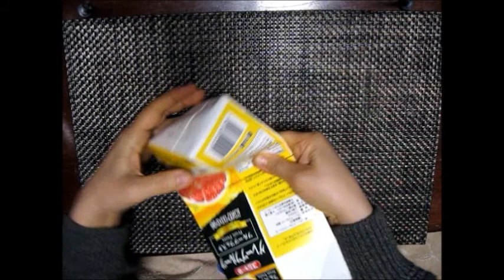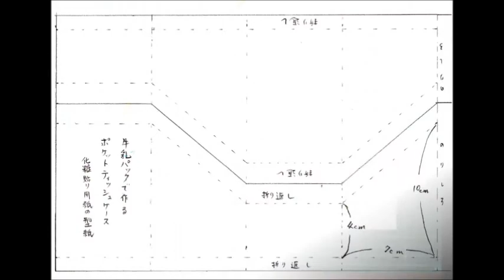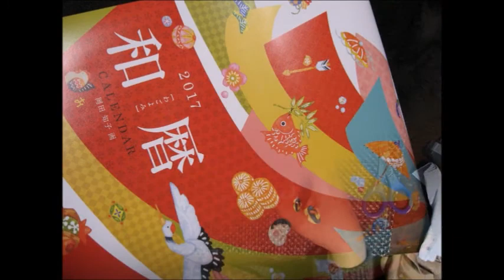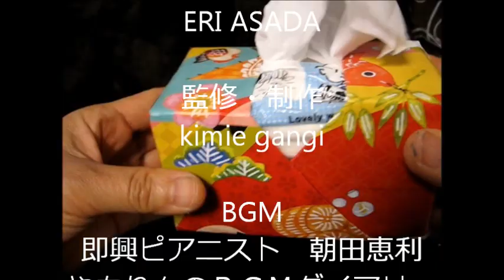kimie gangi監修 牛乳パックで作る「ポケットティッシュケース」 考案：朝田恵利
考案は即興ピアニストの朝田恵利さんです。工作もお得意です。
身近な材料ばかりで、雑多なポケットティッシュと牛乳パックが簡単で可愛いティッシュボックスに早変わりです。
動画のBGMはもちろん朝田恵利さんのオリジナル曲です。